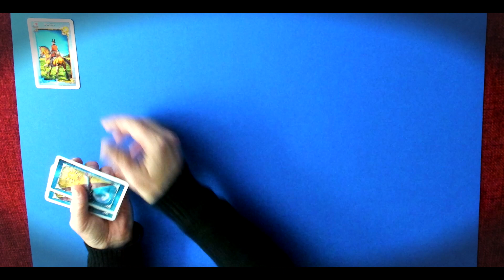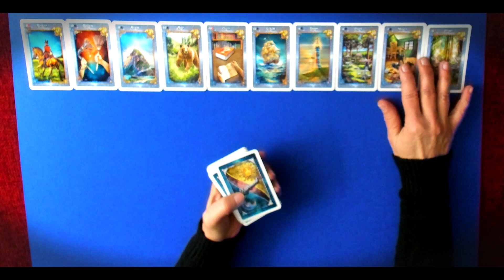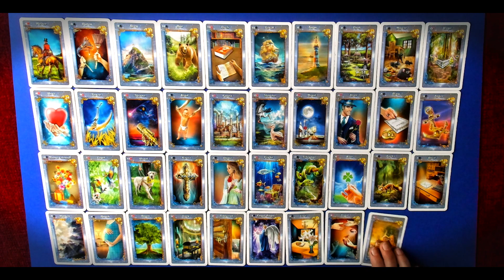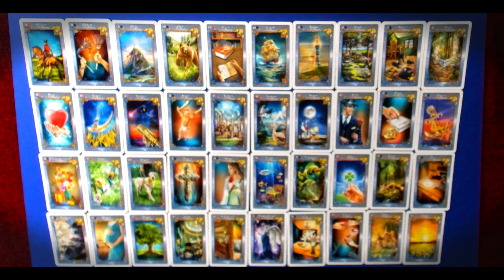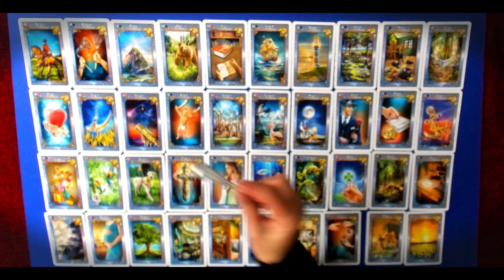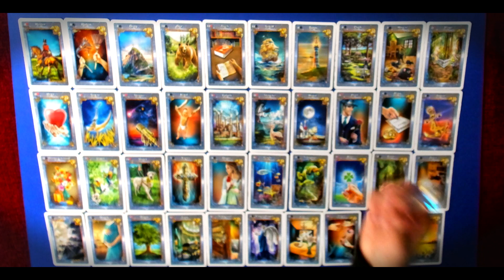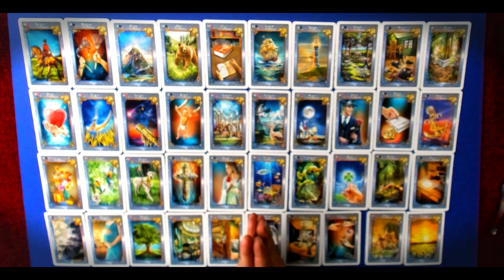WAAGE - Jahresvorschau 2023 | Orakel | Tarot | Vorschau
WAAGE - Jahresvorschau 2023 | Orakel | Tarot | Vorschau, hier lege ich eine Jahresvorschau für die WAAGE.
Es handelt sich hier um ein allgemeines Reading, deshalb ist es möglich, dass es nicht auf jede WAAGE in gleichem Maß zutrifft.
Wichtige Entscheidungen solltest du keinesfalls aufgrund eines allgemeinen Readings treffen.

WEITERE INTERESSANTE VIDEOS FINDEST DU IN DER PLAYLIST  -  WAAGE - aktuelle Videos